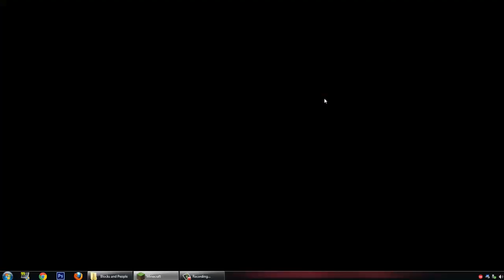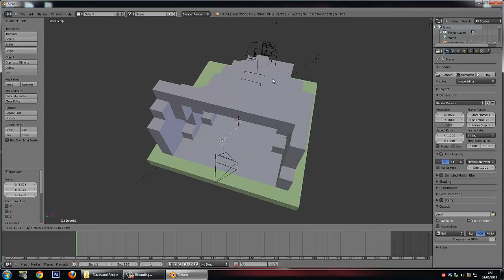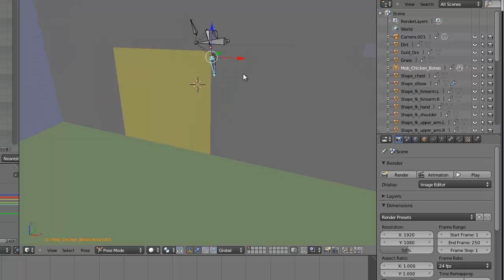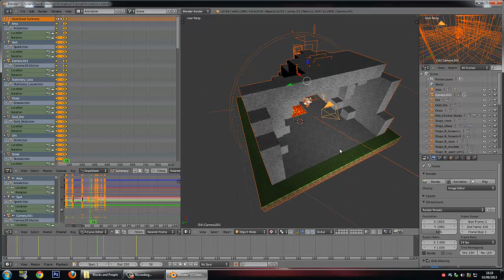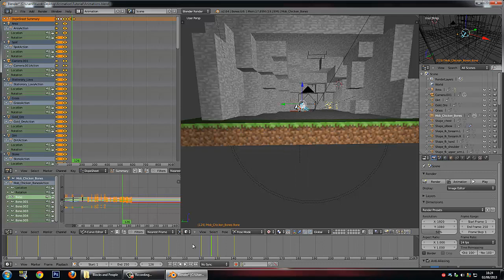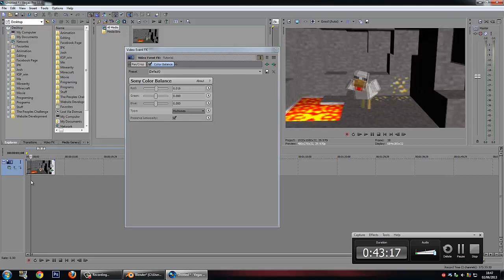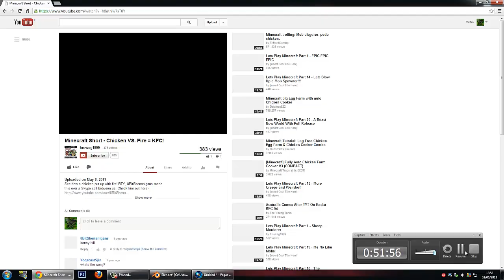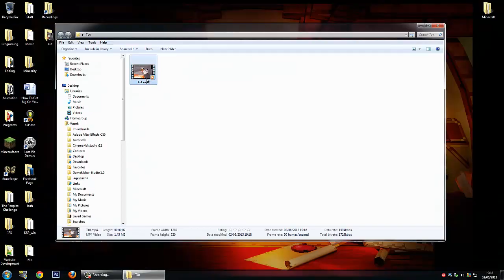How to make your own Minecraft Animation (in your own Minecraft save!)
Hello so after I uploaded that badly animated "Suicidal Chicken" animation many people asked for the tutorial, so here it is! Bellow are the programs you will need...

I later used Sony Vegas to enhance and add some extra light effects along with Camtasia Studio to add in the sounds and sync them with the video